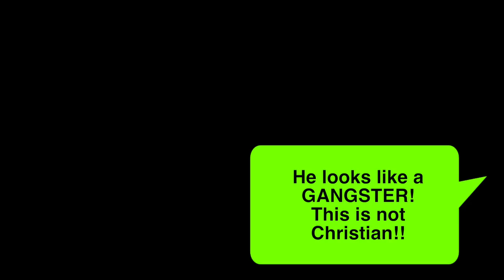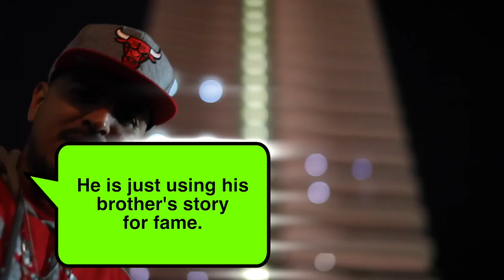Kingdom Muzic Presents - Pit to the Palace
Bryann Trejo from Kingdom Muzic debuts his visual for the single "Pit to the Palace" from the LP release Pit to the Palace. God bless.